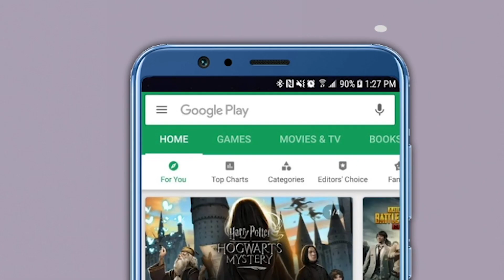Amol Mitkari यांच्या आठवणीतली दिवाळी | Diwali2022 | HW Marathi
दिवाळी सणाच्या निमित्ताने महाराष्ट्रातील  नामांकित व्यक्तींनी HW मराठीच्या प्रेक्षकांना खास शुभेच्छा दिल्या आहेत. इतकंच नाही तर त्यांच्या 'आठवणीतील दिवाळी' याविषयी सुद्धा सांगितलं आहे. त्यामुळे HW मराठीचा विशेष सदर नक्की पहा.